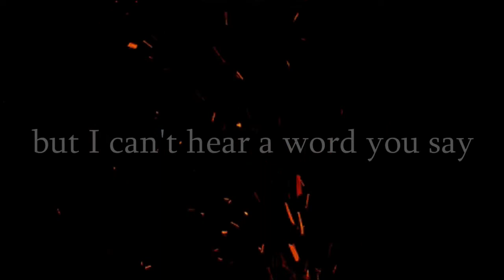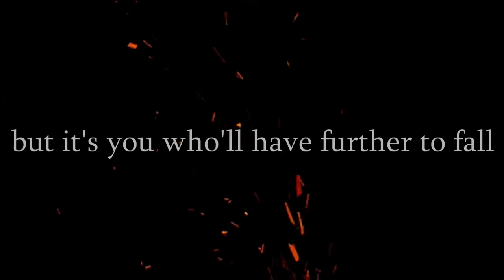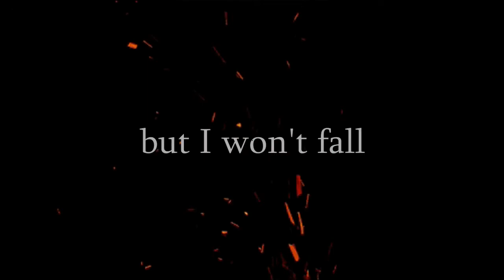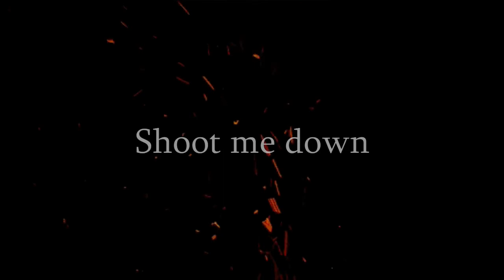Titanium w/ Lyrics - Kailyn Clark (Madilyn Bailey) 2022 - Original by David Guetta